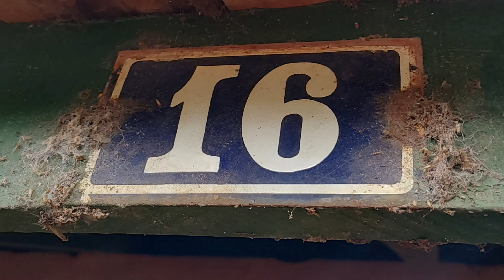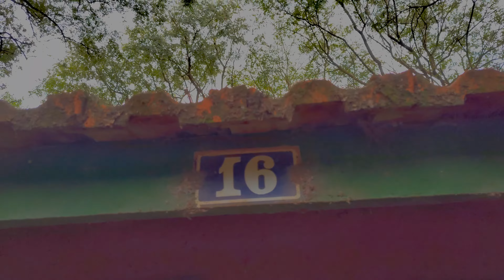ÚLTIMA CASA DA COLÔNIA SANTA TERESINHA - USINA NOVA AMÉRICA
Ola meus amigos e amigas
Neste vídeo venho relembrar um pouco da história gloriosa da antiga colona de casas da Usina Nova América, resgatando um pouco das memórias de quem morou nesta casa e teve sua historia neste local.
Venha curtir comigo este belo relato